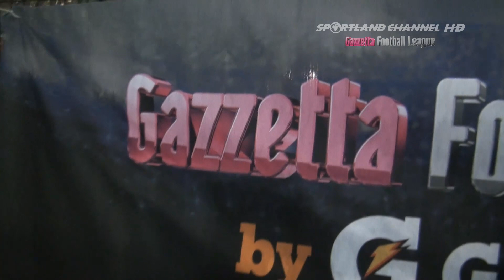Gazzetta Football League Calcio a 7 OPEN 2015/2016 - SETTIMO CALCIO vs F.C. AUTOSALONE TESTORI